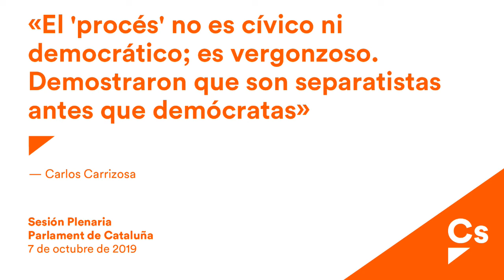Carlos Carrizosa. Presentación de moción de censura contra president Torra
Carlos Carrizosa a Torra: “Usted es el máximo artífice y ejecutor de la quiebra de la convivencia en Cataluña”
El presidente del grupo de Cs afirma que no entiende que “el PSC se ponga del lado de los que defienden la violencia y no de la democracia”

“Usted es el máximo artífice y ejecutor de la quiebra de la convivencia en Cataluña”. Así lo ha dicho el presidente del grupo de Ciudadanos (Cs) en el Parlament de Catalunya, Carlos Carrizosa, al presentar la moción de censura por la convivencia contra el President de la Generalitat, Quim Torra. Carrizosa ha calificado de “preocupante” que el presidente y varios diputados “aplaudieran a detenidos por rebelión, terrorismo y tenencia de explosivos” y ha afirmado que “no entiende como Torra puede mirar a los ojos a los catalanes después de dar apoyo a personas que presuntamente querían atentar contra Cataluña”.

Carrizosa ha afirmado que Torra “desmerece la institución de la presidencia” porque él mismo dice ser “el presidente dependiente del fugado de la justicia Carles Puigdemont y además tiene escritos considerados racistas”. También ha criticado que Torra niegue que exista la violencia en el separatismo “cuando existió Tierra Lliure, se acosa a regidores constitucionalistas o se ataca la sede de Cs a martillazos”.

El presidente del grupo naranja ha afirmado que no entiende que “el PSC se ponga del lado de los que defienden la violencia y no del lado de la democracia” y ha apuntado que “cuando un grupo de personas abogan por la vía violenta, los demócratas nos hemos de unir y decir ‘violencia no, democracia si’”. “Los socialistas podrían estar al lado de los que defendemos la convivencia”, ha lamentado y ha pedido que “nos unan los valores democráticos y dejemos claro la censura de la violencia”.

Por último, Carrizosa ha recordado que el movimiento independentista “no es cívico, democrático ni no violento”. Ha apuntado que “no hablamos de un movimiento cívico porque surge de las élites y es regado con dinero público y calculado desde arriba” y ha añadido que “tampoco es democrático como se demostró en los plenos del 6 y 7 de septiembre de 2017” donde los grupos separatistas “atropellaron los derechos de los demócratas”. Carrizosa ha finalizado afirmando que “todos los que defendemos España conocemos la presión del señalamiento, el insulto y el acoso en redes” por parte de los separatistas.